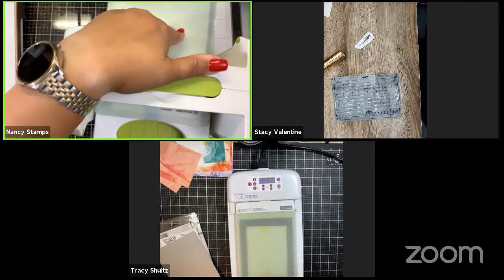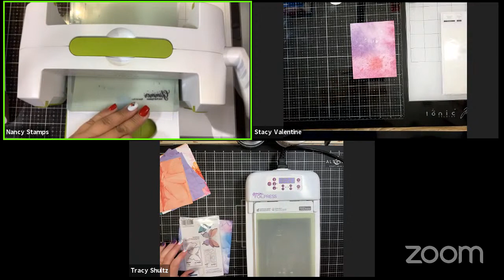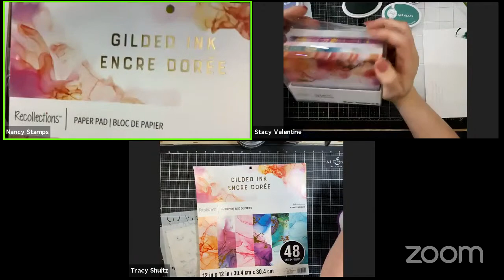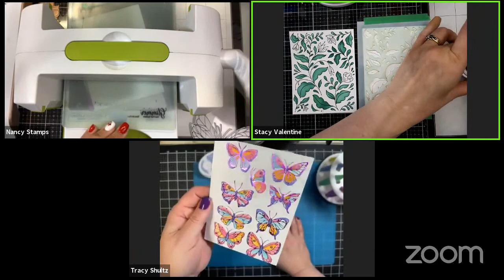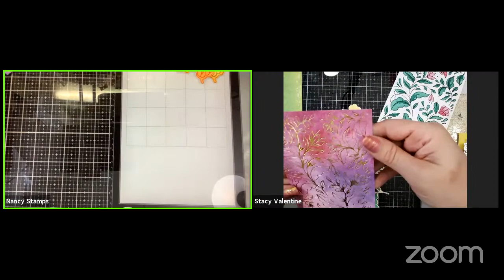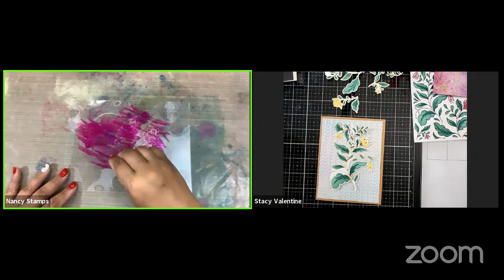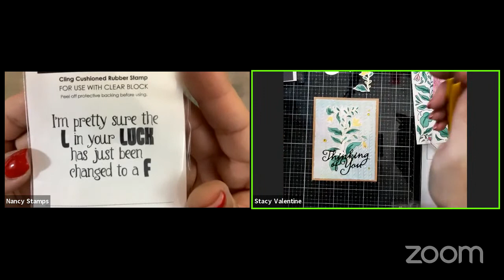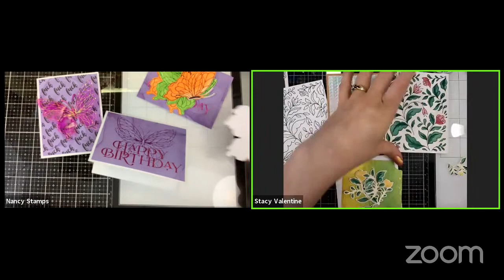Glimmer & FoilPress w/ Pink Fresh Studio Hot Foil dies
Hammermill color copy paper
Blending brushes